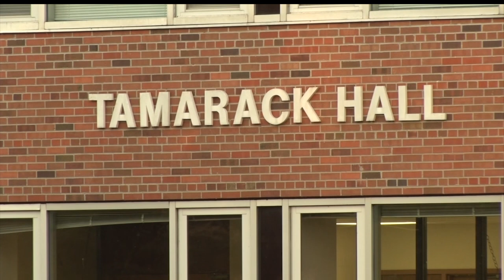Several Adults Facing Felony Charges After Death Of Man At BSU